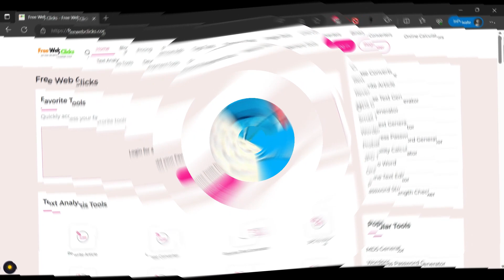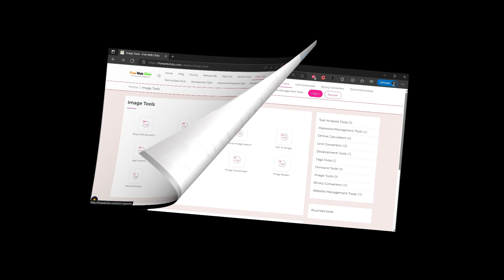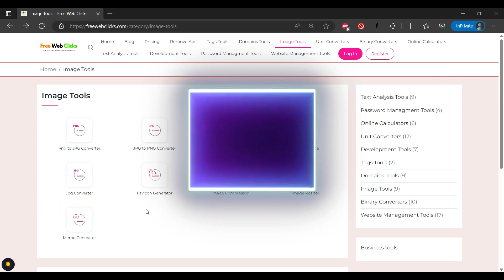Free Unlimited image tools - ab online form bharna hoga easy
In this video, we're excited to share with you a fantastic solution for all your image editing needs. We'll introduce you to a collection of free, unlimited image tools that will revolutionize the way you work with images.

But that's not all! We'll also guide you through the process of creating an easy online form to streamline your image editing workflow. No more hassles or complex procedures. With our step-by-step instructions, you'll be able to set up your own online form in no time, making the image tool selection process a breeze.

Whether you're a content creator, designer, marketer, or simply someone who loves working with images, this video is a must-watch. Say goodbye to the limitations of traditional image editing software and embrace the power of these free unlimited image tools.

Teachers & writers ke liye best earling opportunity - watch this video -

अगर किसी भी बिजनेस से सम्बंधित कोई भी प्रॉब्लम हो तो आप हमें हमारे Facebook Page पर मैसेज कर सकते हो

Video Declaimer
Note -  we are not taking any guarantee of profit or loss. every business's profit and loss depend on location, competition, and local market situation. you must research yourself before starting any type of business. this video is only for educational purposes and information purposes.